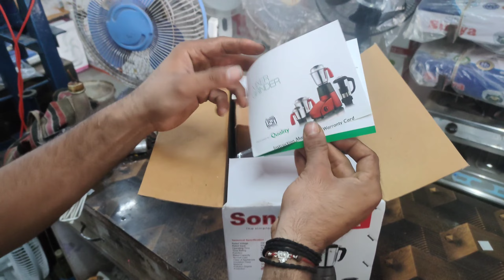Sonali Mixer Grinder || प्राइस जानकर हैरान हो जाओगे 😱🤫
Sonali mixer grinder
500 Watt Sonali mixer grinder

video recording by realme GT neo 2